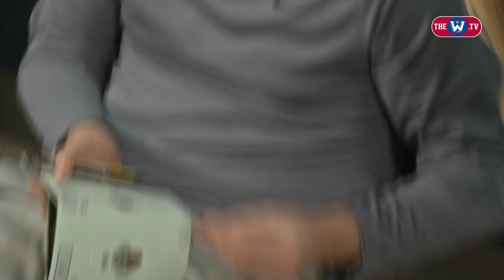Playing Legos With Gonzaga's Karnowski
Senior Przemek Karnowski of the undefeated and top-ranked Gonzaga Bulldogs takes a break from basketball to play with another favorite hobby of his - legos.